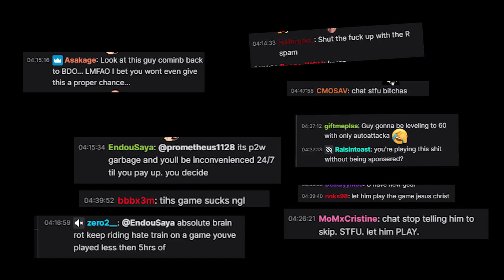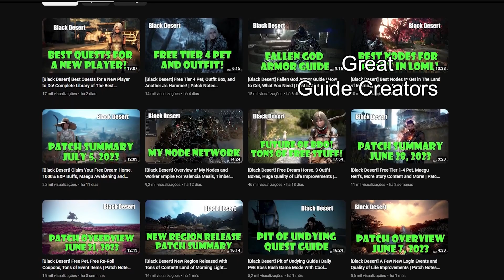So Asmongold Streamed BDO...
This is my first time trying a video of this style. I'm already awkward and cringe at my own voice making videos but I hope this shines a light on Asmongold's first stream back into BDO

If you are a content creator you are free to react to anything!

Twitch I go live when I don't forget